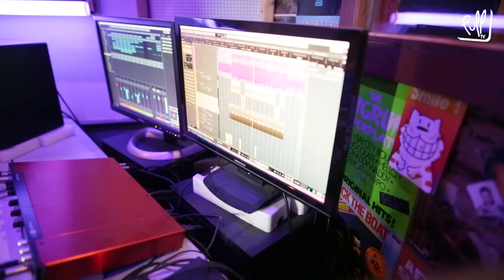Blacka - Session Studio #3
🎶 Blacka augmente le level 📈au Studio Eveil 👈 🎙️ 🎧
Decouvrez sa 3ème Session Studio 🔥 🌡️ 😉‼️